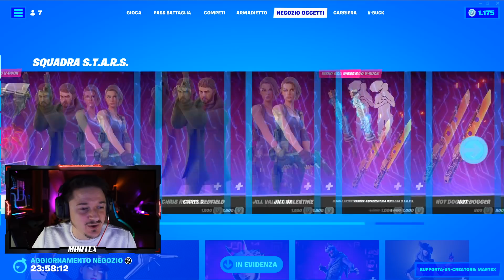MARTELLO SEGRETO GRATIS per CHI GIOCA SENZA BUILDARE su FORTNITE !!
🎮 Le mie PERIFERICHE Trust Gaming:
- Asta Microfono